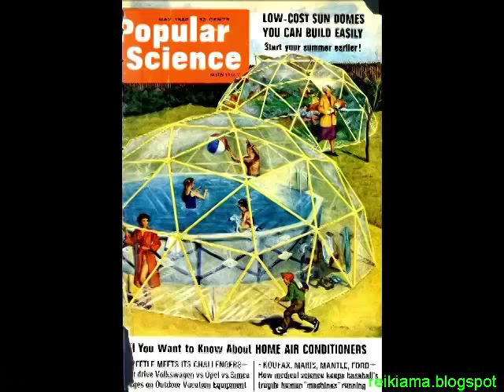Diy CIRCO tamanho de Polly. Brinquedo de papel recorte e monte domo tenda de circo com molde A4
moldes imprima recorte e cole.